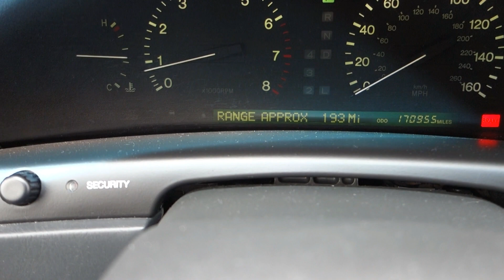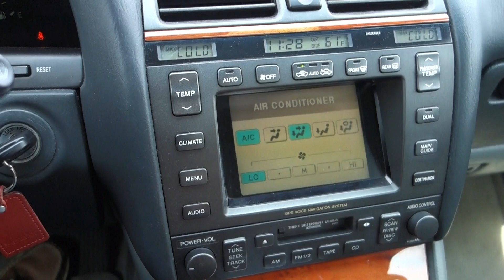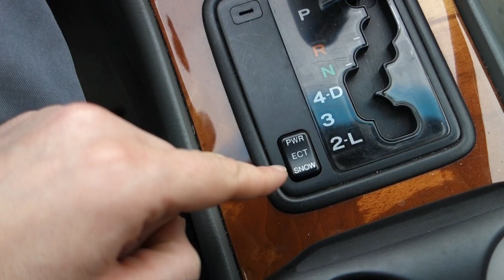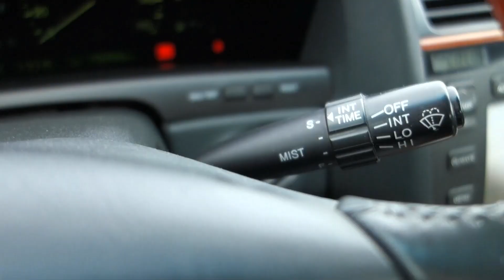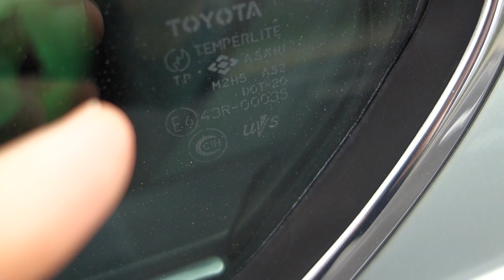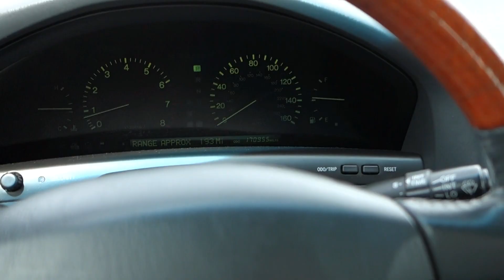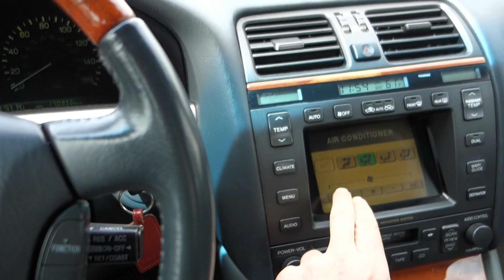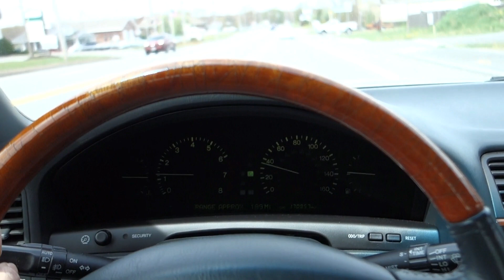Is 1998 Lexus LS400 Best Luxury Car Ever Made? Review, Walkaround, Road Test (Finest Flagship Lexus)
This 1998 Lexus LS400 is over 25 years old, yet still looks stately and contemporary all these years later. LS400 is a luxury sedan known for its bulletproof reliability and understated, conservative design. Lexus owners enjoy far lower long-term ownership costs than comparable luxury sedans, and the 1998 LS400 model is no exception. Buying a 1998 Lexus LS400 is like acquiring membership into a secret club of drivers who appreciate the dependability and unpretentious luxury that only a vintage Lexus can provide.